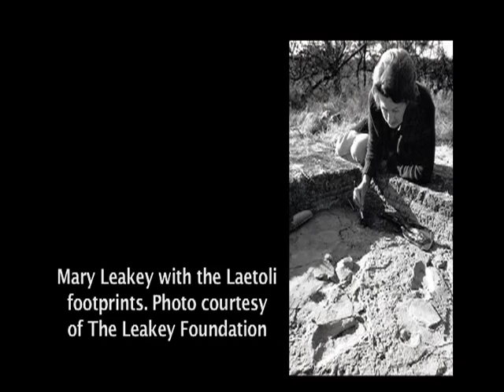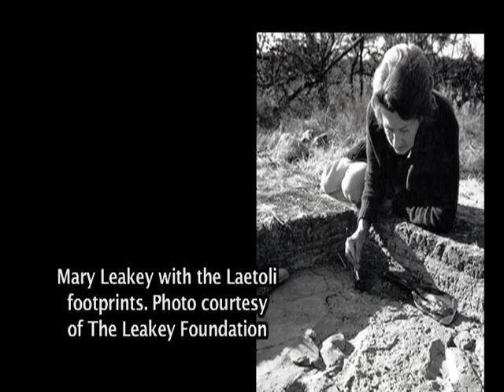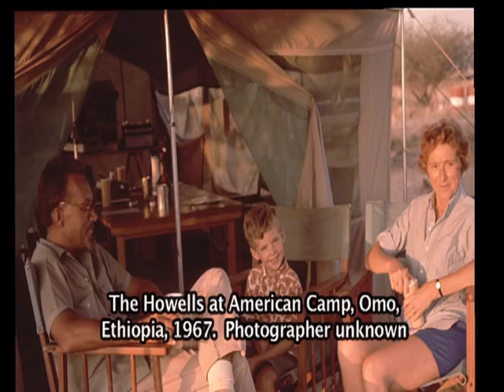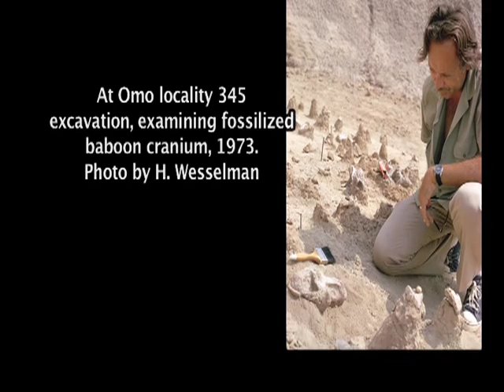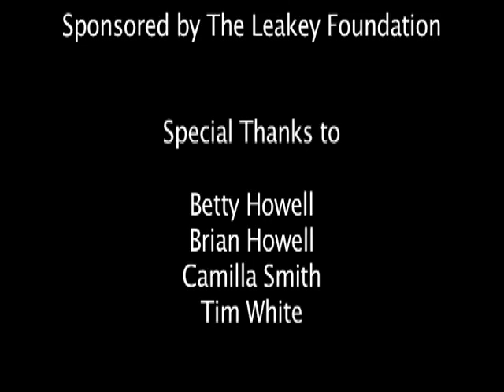F. Clark Howell: Meeting the Leakey Family and Early Prehistory Research in Africa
for oral history transcript with F. Clark Howell; Meeting the Leakey Family and Early Prehistory Research in Africa: Excerpt from F. Clark Howell Oral History by Samuel J. Redman of The Regional Oral History Office, The Bancroft Library, UC Berkeley, Copyright © 2012 The Regents of the University of California